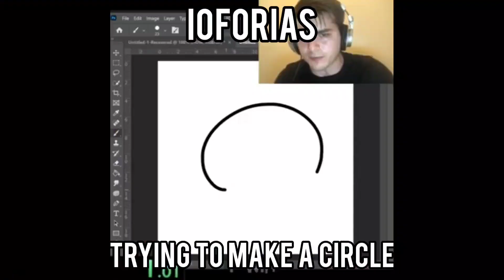Hololive ID fans be like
Do I even have to tell you that this is a joke?

1st Generation
Ayunda Risu  @Ayunda Risu Ch. hololive-ID

2nd Generation
Kureiji Ollie   @Kureiji Ollie Ch. hololive-ID
Anya Melfissa   @Anya Melfissa Ch. hololive-ID
Pavolia Reine  @Pavolia Reine Ch. hololive-ID